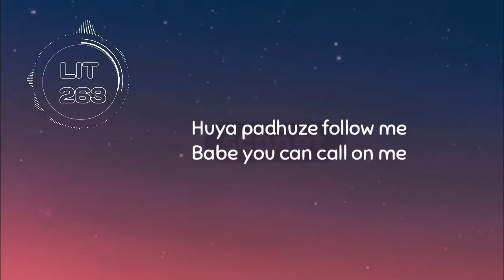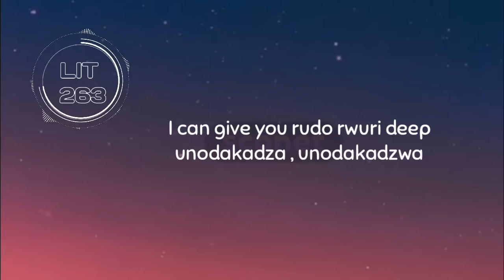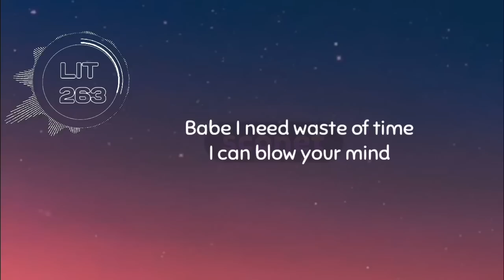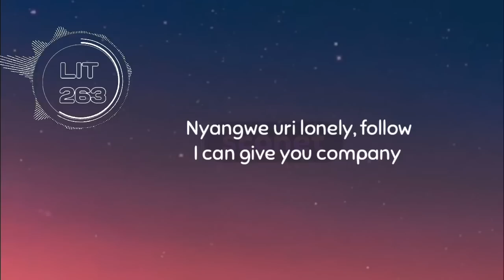Exq ft Voltz JT - Papi energy lyrics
I state here in a good faith that I have made and
uploaded here this copy of this copyrighted
material completely for the purposes of
comment and criticism - i.e. my production
of the copy of this copyrighted material and
sharing of it here on YouTube in this particular
case-is totally non-profit, and that I believe that
my production of this copy of this copyrighted
material and sharing of it here in YouTube in
this particular case can only increase value
of this copyrighted material and produce only
positive effects for this copyrighted material in
its potential market.
This content rightfully belongs to @ExQVEVO